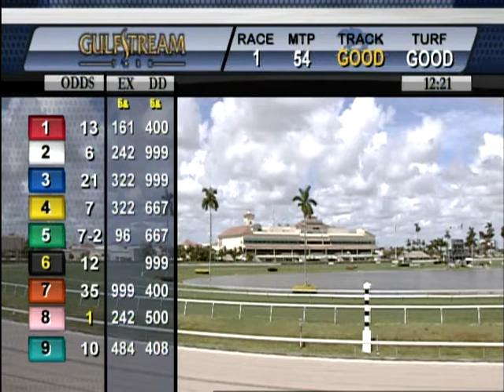Handicapping Show 09 13 2014